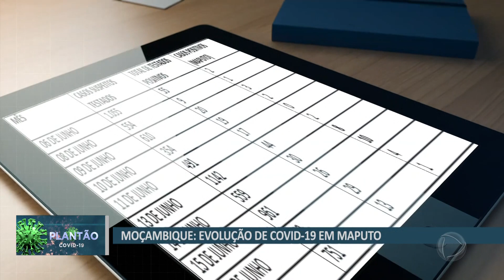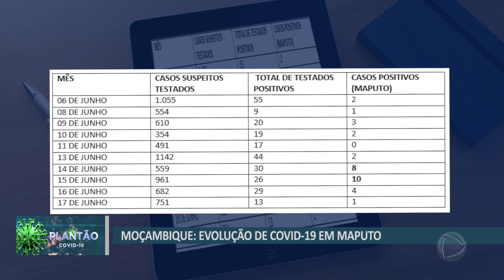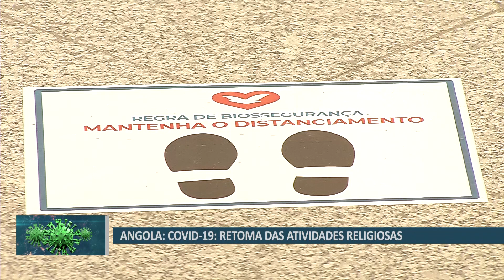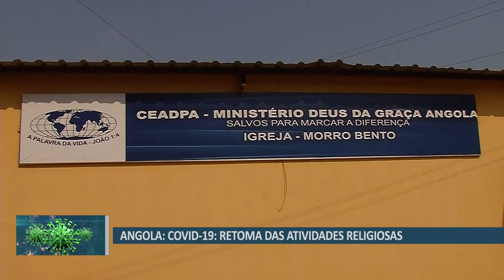PLANTÃO COVID-19: CERCA DE 150 AMOSTRAS SÃO ANALISADAS POR DIA EM CABO VERDE